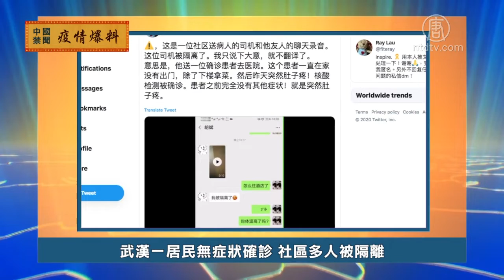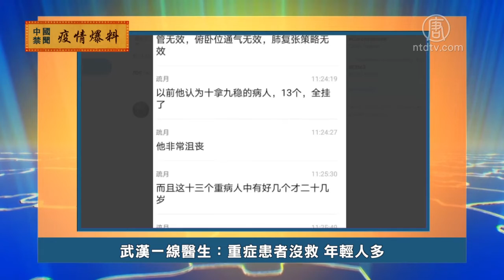3月13日疫情爆料 720P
文章标题：3月13日疫情爆料

【新唐人北京时间2020年03月14日讯】下面我们来看一下大陆网友爆料的武汉肺炎疫情最新情况。

武汉一居民无症状确诊 社区多人被隔离

3月13号，网友上传了一段微信聊天录音，里面一名在武汉社区服务的司机说，他昨天送一位突然肚子疼的居民去医院，结果今天那人被确诊感染了武汉肺炎，现在司机也被隔离了，社区里还有很多人都被隔离了。司机说，这位被确诊的居民一直在家没有出门，只是下楼拿过菜，在肚子痛之前，没有任何症状。司机怀疑，是菜或者菜的包装带病毒。

武汉医院人满为患 急救车上的病人无处安置

武汉医院仍然人满为患，网友3月13号晚上拍到的视频显示，急救车上的病人无处安置，救护人员说现在所有的医院都不收病人了，刚才去了161医院，那边说让送武汉亚洲心脏病医院，但这里也不收，说没有床位。病人说我不用加床位，只想看看医生，医院的人说连坐的地方也没有了。

疫情仍严重 大陆多地行人病倒街头

中国大陆多地继续出现行人病倒街头的画面，3月13号，网友上传的视频显示，在东北的沈阳街头一名看不出性别和年龄的人士倒在地上，路人不敢管。12号，湖北十堰街头，也有一名特勤人员倒地，被医护擡走。

武汉一线医生：重症患者没救 年轻人多

3月13号, 网上流传一段微信聊天记录，里面一位网友说，他的朋友正在武汉抗击新冠病毒，是一位重症医学顶级高手，但是现在非常沮丧，因为对这个病毒束手无策。这名医生说，患者进入低血氧症特别快，插管上机基本上就是宣判死亡，而且年轻人很多，中国电视宣传的钟南山专家团队救治成功是个笑话。而那些轻症出院的，也许感染的是一个毒力弱的亚型，感染毒力强亚型的患者根本就救不过来。

然后人数。

大纪元

2005年1月12日